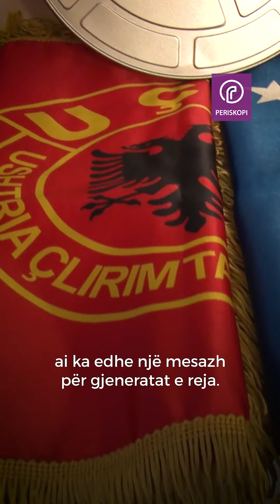‘Nuk është e ndershme të quhet lara-lara e t'përbuzet’ - Rrëfimi i ish-ushtarit t'UÇK’së që dizajnoi